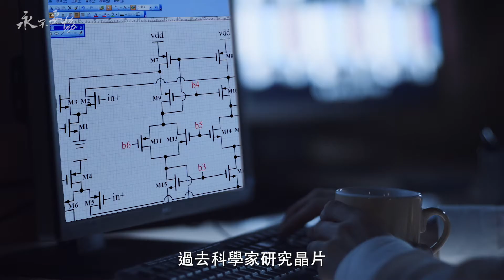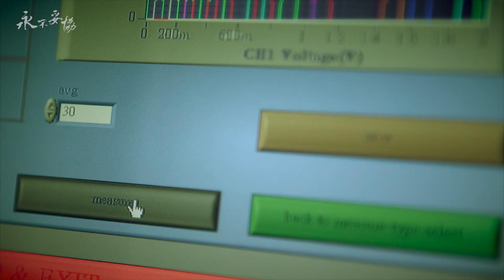【永不妥協 實驗室的挑戰故事】# 小晶片的無垠世界 片段（積體電路）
【永不妥協 實驗室的挑戰故事】
🔍️小晶片的無垠世界片段（積體電路）
你知道科學家是如何克服三千公尺的深度，探查海底地形嗎？你知道機器不再冷血，科學家已經讓它們變得像人類一樣，能感覺周遭環境嗎？常見的LED燈，在設計儀器的科學家巧手中，可以變成偵測癌細胞的利器？發明拯救世界的藥，其實是科學家和小老鼠通力合作的成果？ 科學家們在大膽假設、小心求證的研究過程中，往往經歷無數次的失敗；如果背後沒有堅毅的性格來支撐，是很容易脫逃放棄的。這種鍥而不捨的精神，將濃縮在「永不妥協-實驗室的挑戰故事」系列科普影片中，其中有許多罕見的挑戰過程，比你能想像的還要精采許多。